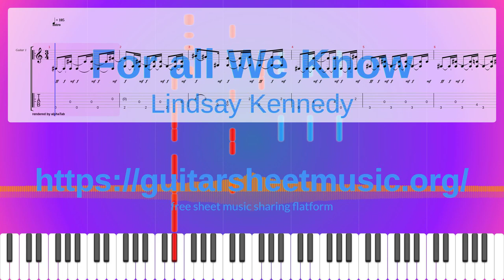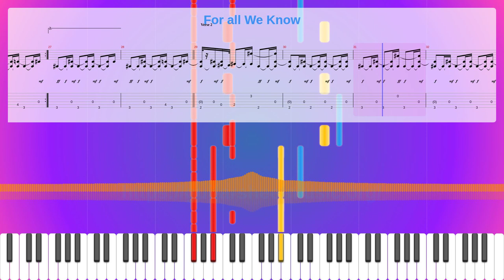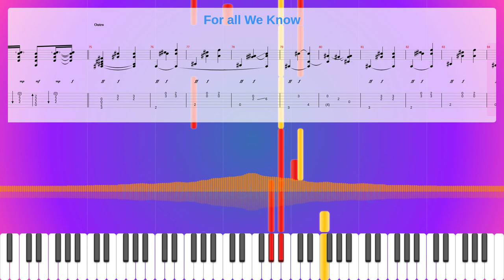For All We Know Sheet Music Free, Lindsay Kennedy Synthesia Piano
Album: Hide Nothing
Instruments: Piano,Guitar,Acoustic Guitar (steel),Ensemble
Parts: 5
Measures : 92
Tempo: 105